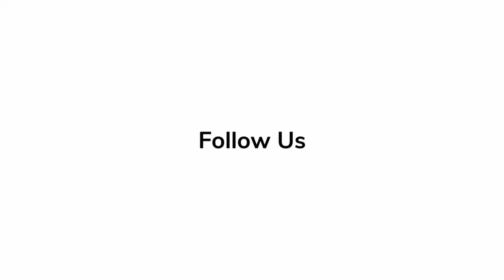Producer Win Rosenfeld Spills Secrets on 'Monkey Man' World Premiere Dev Patel, Sharlto Copley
Director Dev Patel Spills Secrets on 'Monkey Man' World Premiere | Dev Patel, Jordan Peele